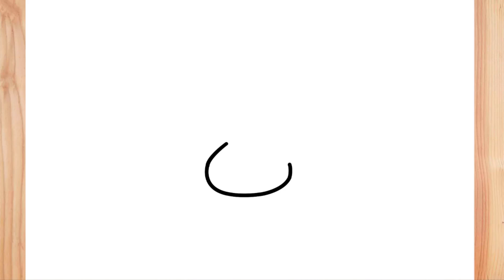COMO DIBUJAR EL EMOTE DEL DUENDE - CLASH ROYALE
Hola chicos y chicas en este vídeo te enseño a como dibujar el emote del duende. si te gusta mi contenido no se olviden de dejarme su poderoso Like, suscribirse y activar la campanita!. se que no es mucho pedir pero así me ayudan a traer más vídeos como estos. ¡Te veo en un próximo vídeo!